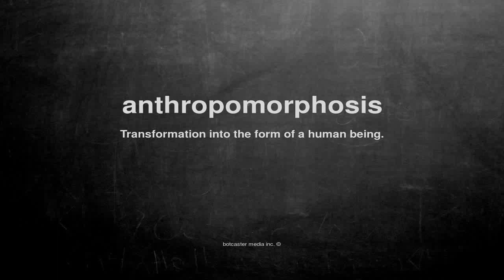What does anthropomorphosis mean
What does anthropomorphosis mean in English?